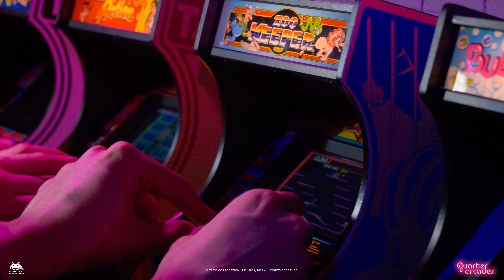Elevator Action and Zoo Keeper join the Quarter Arcades line up!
GBP £199.99 early bird / SRP £219.99
USD $229.99 early bird / SRP $249.99
EU €229.99 early bird / SRP €249.99

Estimated delivery: October 2024

Brace yourselves for a blast from the past as Numskull Designs unleashes a duo of new arcade classics in 1/4 scale replica form adding to the existing Quarter Arcade machine range from Taito.

Bringing the electrifying spirit of the 80s arcade era right into your living room, Elevator Action and Zoo Keeper Quarter Arcades are now up for grabs (preorder) promising an exhilarating journey down memory lane with a modern twist.  Challenge yourself with the unique gameplay mechanics of the original arcade but in 1/4 scale!

They join Space Invaders 1 & 2 to extend the TATIO range to even bigger heights!

Key Features of each machine:

- Official Taito product: ¼ scale wooden replica of the original Arcade machine

- Engage in intense gameplay with the fully playable cabinet featuring the classical game ROM

- Immerse yourself in the nostalgia of classic arcade gaming with meticulously recreated artwork, shape, and buttons

- Crafted with high-quality materials for durability, playability, and easy portability

- Equipped with an internal rechargeable lithium battery and 3W speakers for an enhanced gaming experience

- Dip switch access as the original Arcade machine rom for various game settings

- Dimensions: Height: 17” (44cm) x Width: 6.5” (16.6cm) x Depth: 8.8” (22.5cm)

and also join the arcade revolution with Numskull Designs' dedicated Quarter Arcades fan